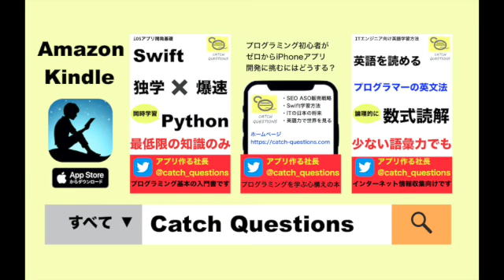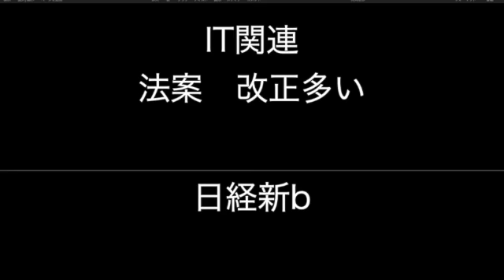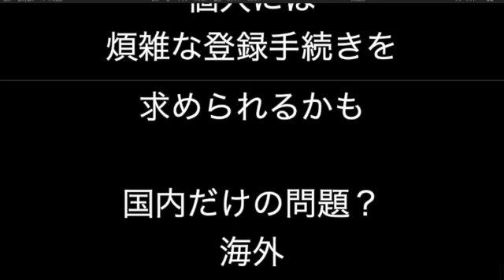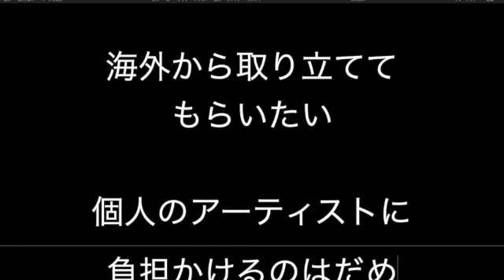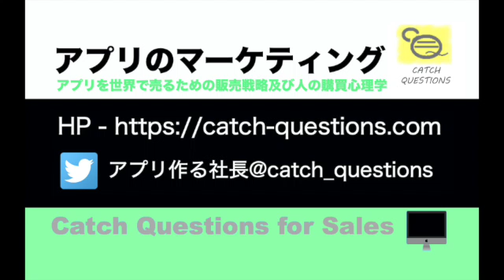デジタル需要のための著作権法改正 |【ITニュース番組】アプリを世界で売るためのマーケティング及び販売心理学入門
↓以下メールアドレスご登録でYouTube更新時に通知!